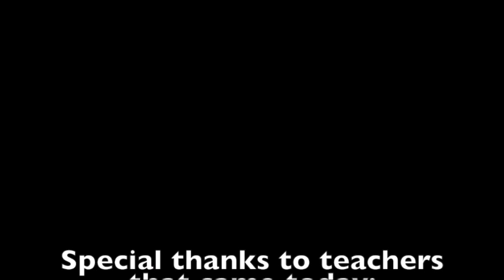Vlog #15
Dorothy Chia is the owner of Forte Music Training.

This event was part of the Singapore Piano Teachers Meetup Group.